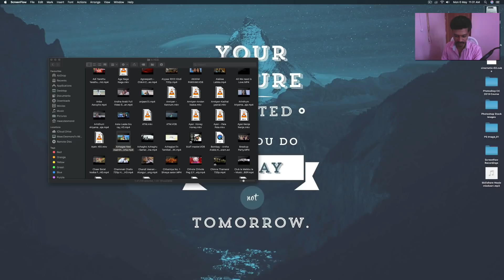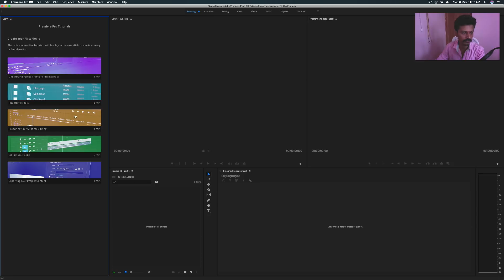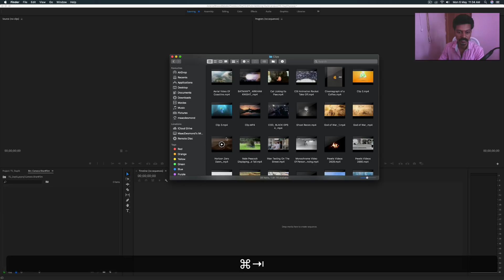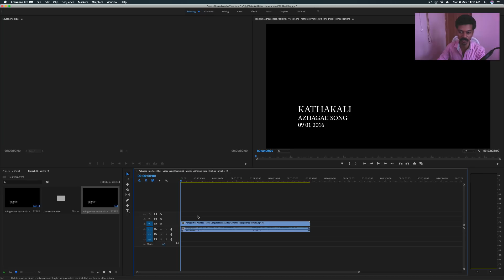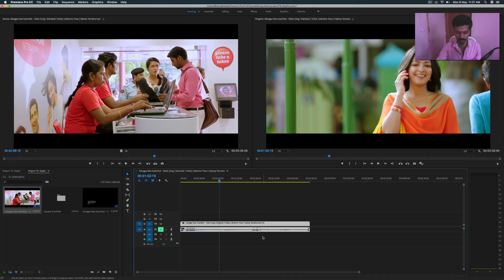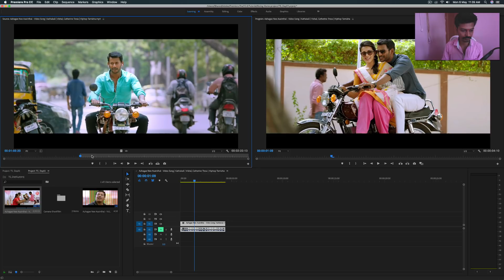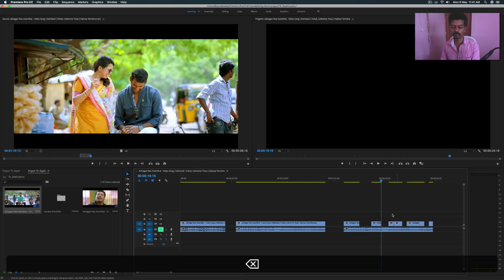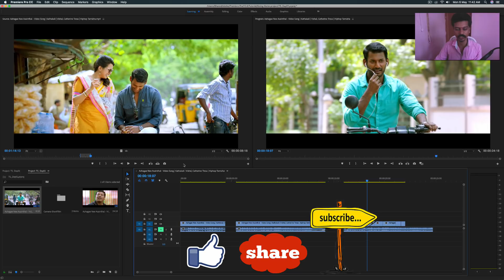PremierePro Editing in Tamil DAY 01 | ThangaSaravanan